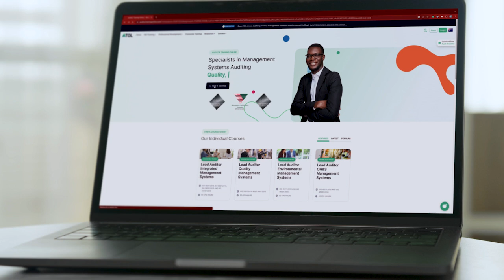Mastering Boundaries: A Key to Success in Auditing and Consulting | ATOL LTS Podcast Ep 21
🎙️  Get ready for an insightful new episode of Lead the Standard!

Mastering Boundaries: A Key to Success in Auditing and Consulting, Kelly and Jackie dive into the critical importance of setting and maintaining boundaries in our professional lives. They will explore how boundaries play a pivotal role in maintaining clarity, efficiency, and success—whether you're working with clients, colleagues, or stakeholders. Jackie also shares a personal experience that highlights just how easily things can get complicated when those boundaries blur, even with the best intentions.

Tune in as we unpack strategies to help you stay balanced and effective in your role as an auditor or consultant!